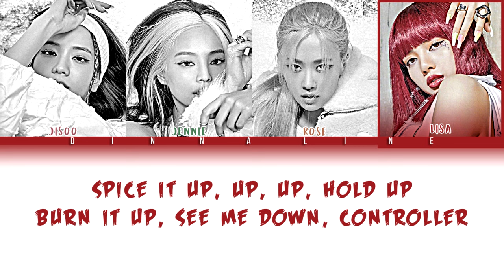[AI COVER] How would BLACKPINK sing "UP" by KARINA (Color Lyrics Eng/Rom/Kan)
Artist: BLACKPINK
• Song ♫: UP
ORIGINAL ARTIST: KARINA OF AESPA

AI MODELS:
𝐉𝐈𝐒𝐎𝐎 - @k-leeloli
𝐉𝐄𝐍𝐍𝐈𝐄 - @k-leeloli
𝐑𝐎𝐒𝐄 - @k-leeloli
𝐋𝐈𝐒𝐀 - @chaewoners